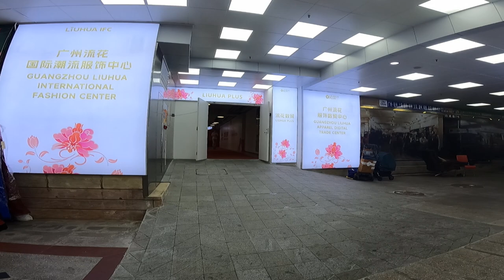OLDEST MARKET OF GUANGZHOU LIUHUA MARKET GUANGZHOU CHINA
Your Queries Oldest Market Of Guangzhou LIUHUA Market Guangzhou China